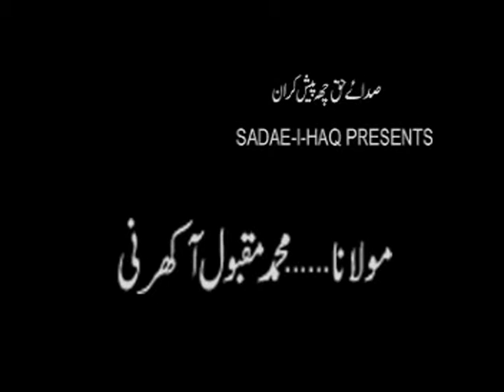2 May 2014||M MAQBOOL AKHRANI|| JUMMAH|| DARULHUDA